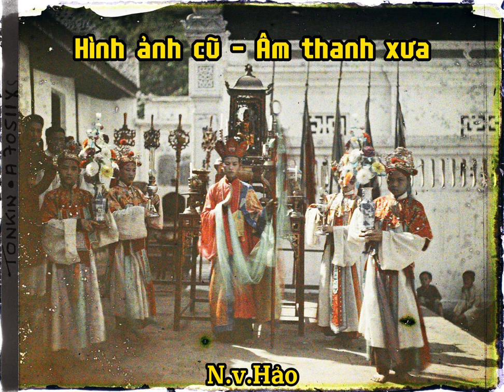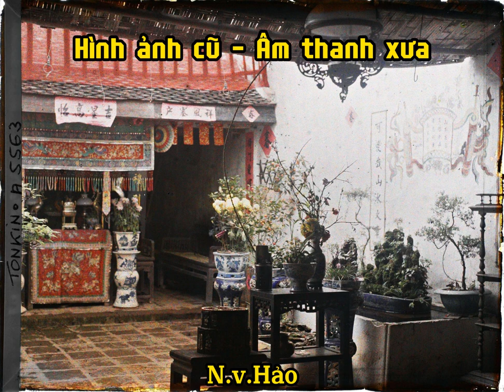HÌNH ẢNH CŨ - ÂM THANH XƯA